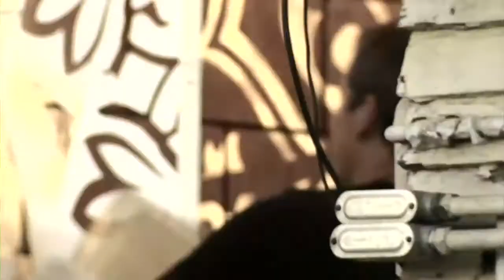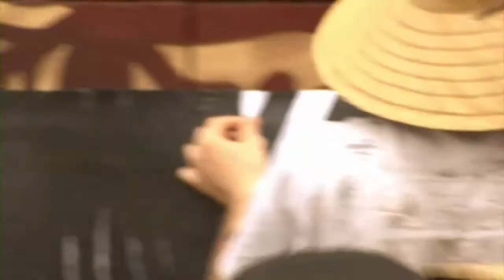Shepard Fairey - Mural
in this video Shepard takes you through what he and his crew does to make a massive mural on the side of a building!